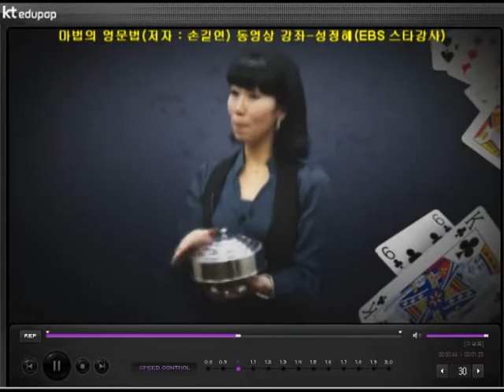영문법을 도표, 도형, 그림, 비유로 단시일 내에 정복할 수 있는 마법의 영문법(저자 손길연) / 성정혜, 기초영문법, 영어문법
1. 마법의 영문법  수강 대상자

* 영어의 기초를 탄탄하게 다지고 싶은 분
* 흩어져 있는 문법 지식을 체계적으로 정리하고 싶은 분
* 영어에 대한 기초가 부족하여 영어회화,영작문, 영어독해에 전혀
  자신이 없는 분
* 빠른 시일 내에 영문구조를 파악하여 영어로 자유롭게 의사
  소통을 하고 싶은 분
* 시험을 앞두고 영문법을 단기간에 끝내고 싶은 분

2.  강의 목표

도표+그림+비법을 통해 문장의 구조를 익히고 영어 문법의 개념과 원리를 이해하여 학교 내신, 수능영어 및 Toeic 시험과 영문독해 능력은 물론 배운 문법을 활용하여 실질적인 쓰기와 말하기 능력을 단기간 내에 현저하게 향상시키데 있다.

3. 강의 특징

유쾌, 상쾌, 통쾌한 성정혜 선생님의 강의를  통해 영어학습에 대한 비법을 전수받자!
1. 실질적인 쓰기와 말하기에 꼭 필요한 문법만 집중 공략!
   군더더기 없는 초핵심 문법 강의
2. 그림, 도표, 비유를 통한 이해 중심으로 쉽고 재미있는 설명
3. 영어구조에 대한 명쾌한 설명으로 빠른 독해를 통한 시험 점수 올리기
4. 국어와 영어비교를 설명을 활용한 손샘과의 작문 연습!